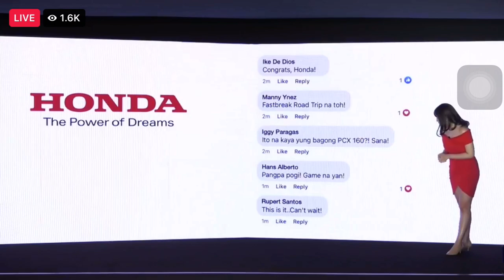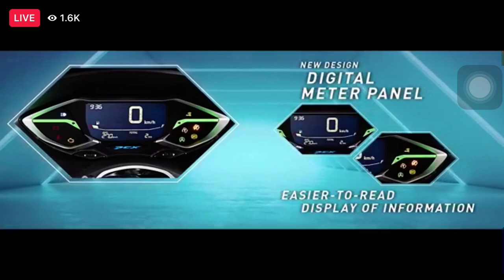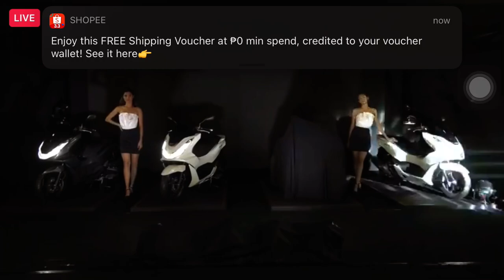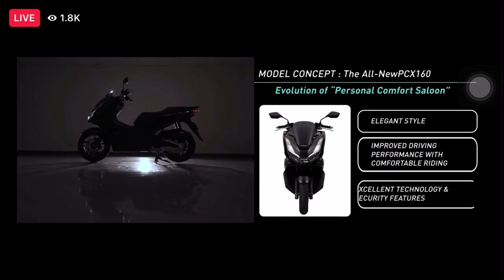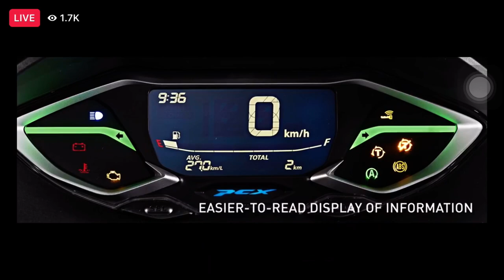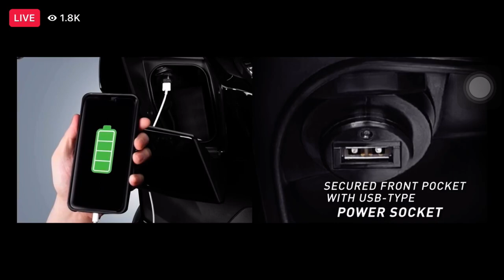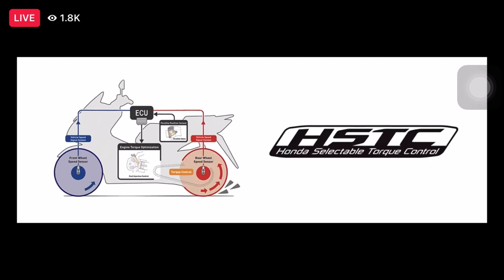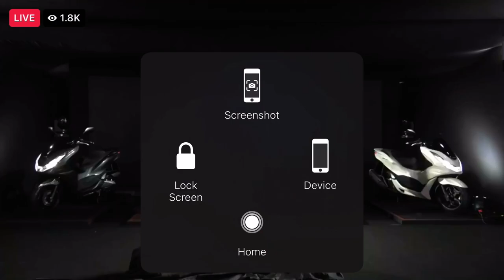New HONDA PCX 160 (2021) 133,900 pesos ABS VARIANT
Ride to The Next Level with The All-New PCX160. With a more powerful 160cc, 4-valve, liquid-cooled engine and equipped with an advanced safety feature, the Honda Selectable Torque Control (HSTC). It is the most advanced scooter  in its class. It comes in Combi Brake System (CBS) Variant with the SRP of Php 115,900 and Anti-lock Braking System (ABS) Variant with the SRP of Php 133,900. The Next Level is yours to take.